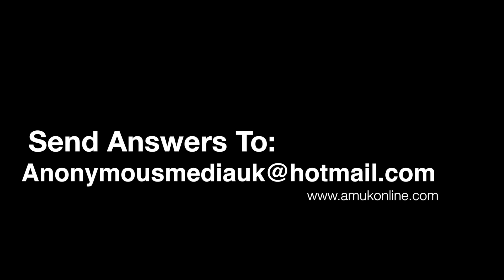Kners VOTC Competition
Bristols very own Kners is about to drop his highly anticipated new album Voice Of The City. He is giving away a Free Bris Grammar T'shirt and a hard copy of the new album Voice Of The City VOTC.

To have a chance at winning these great prizes all you have to do is answer the question below:

What is the name of Kners first ever CD release???

The Winner will be announced on DJ Styles Code Of The Streets Radio Show this Saturday on Ujima Radio during Kners Exclusive interview.